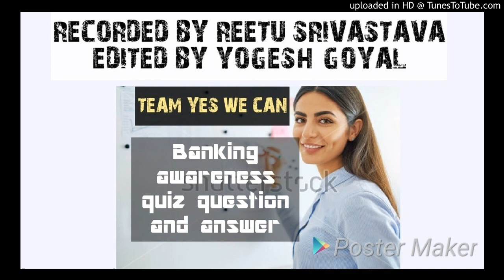Educational Video #16 - Banking awareness quiz question and answer in hindi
if you have any suggestion? please do share in comment section.
TEAM YES WE CAN